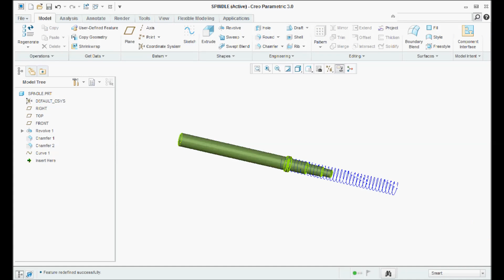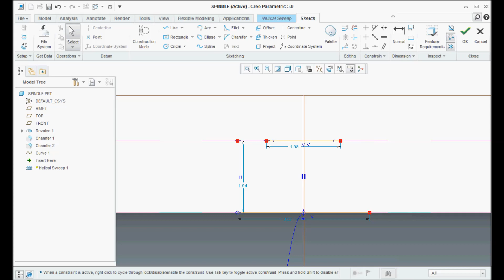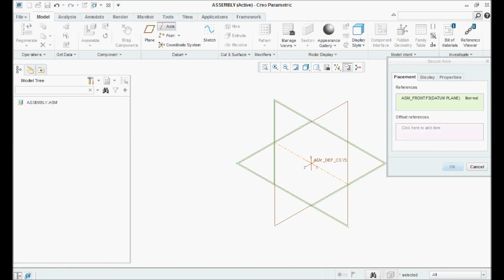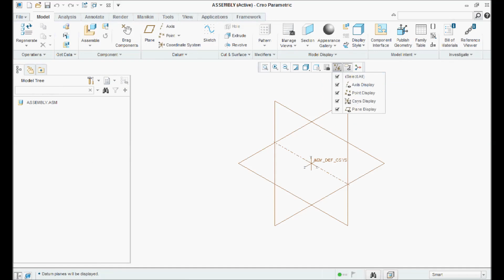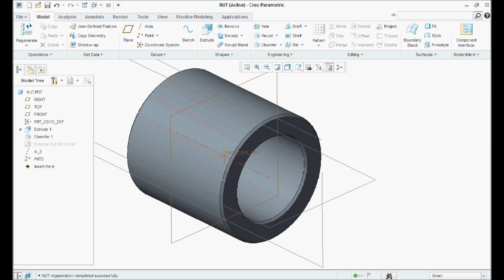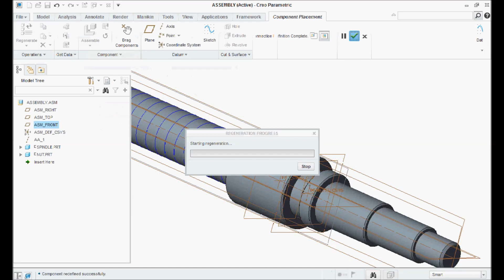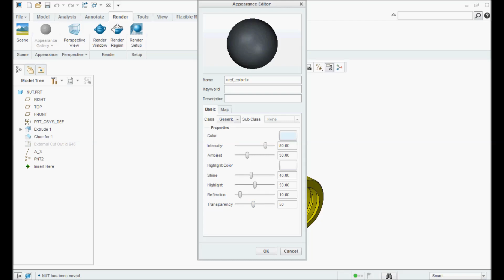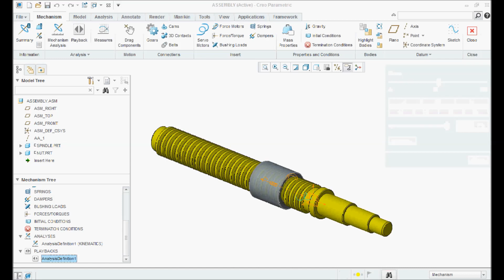SCREW MECHANISM CONSTRAINT IN PTC CREO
Hi all this video is about by far the best way of creating screw mechanism constraint in PTC CREO assembly. In this technique we use curve by equation option with slot mechanism constraint to create a screw mechanism constraint in PTC CREO assembly which is the best way to get screw animation done as PTC CREO does not have a direct option for creating screw mechanism. Watch the video completely